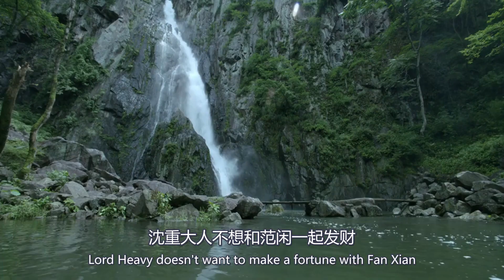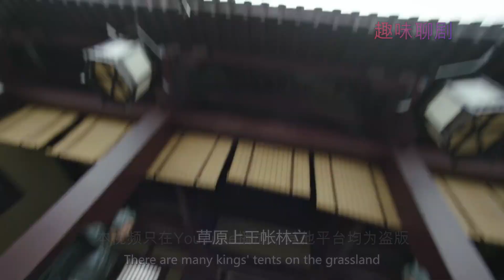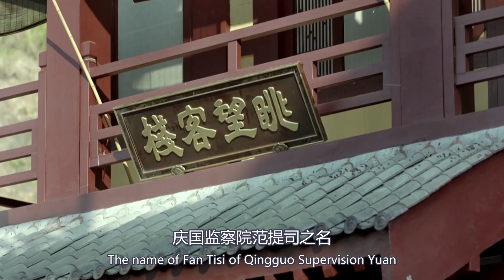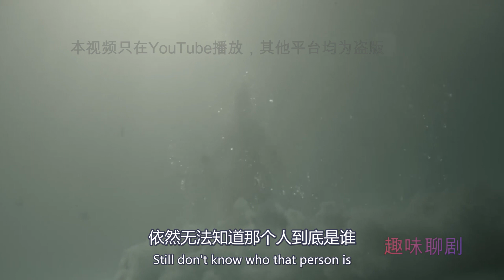【Eng Sub】《庆余年》剧版第二季 I 第546集【张若昀 李沁 陈道明 吴刚 于荣光 辛芷蕾】领衔主演